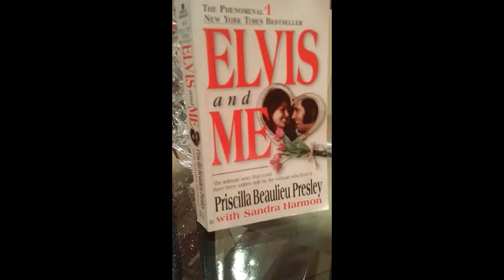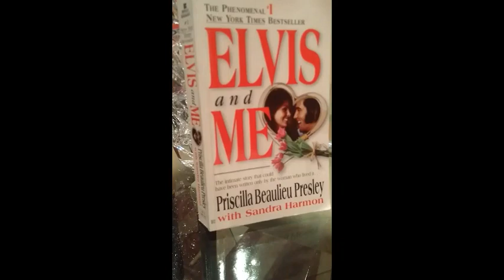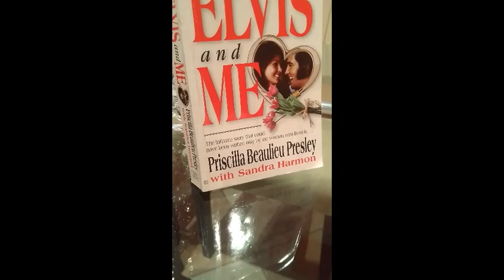A MULHER DA VIDA DE ELVIS - PARTE 6 - #406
No capítulo 6 do audibook - Elvis & Eu - Priscilla está na Alemanha a espera do telefonema do Rei que partiu de volta para sua vida de super astro depois do confinamento no exército dos EUA...